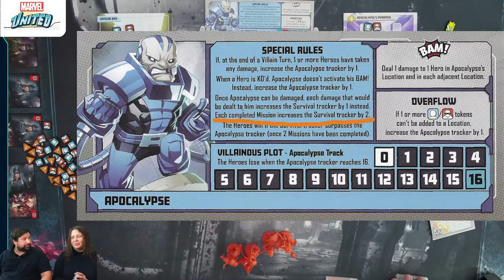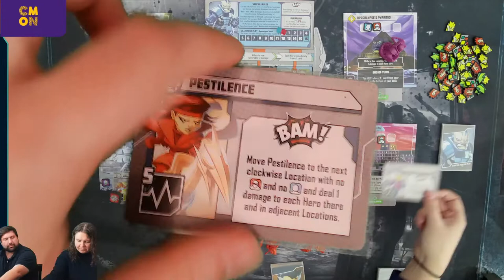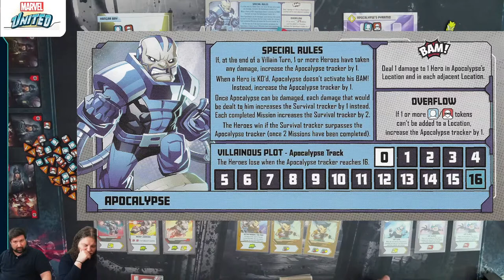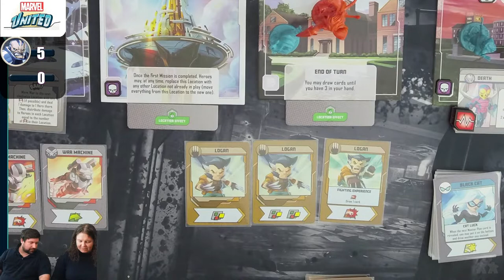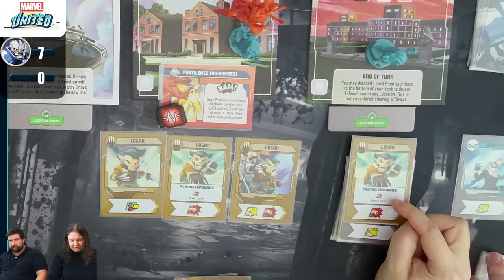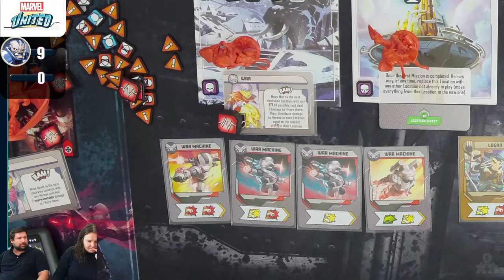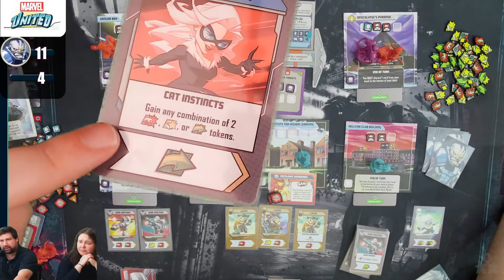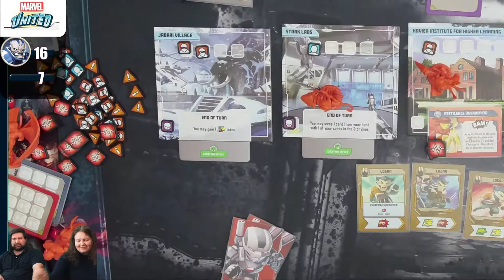Marvel United Campaign Crossover | Apocalypse | with Steve, Kim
Continuing with the crossover campaign! Special thanks to dom2d on BoardGameGeek for putting together the hard work creating this fan variant mode

Every week we will be playing a game and then Canje Studios will pick up where we left off and vice versa. We would love to have you contribute with suggestions on what to unlock and which characters to pick!

Marvel United is a cooperative game where players choose a Marvel hero to save civilians, battle thugs, and take care of threats long enough until they can face down the villain. Players win if they can defeat the villain before their decks run out or an alternative loss condition triggers.

Timestamps:

0:00 - Pending...